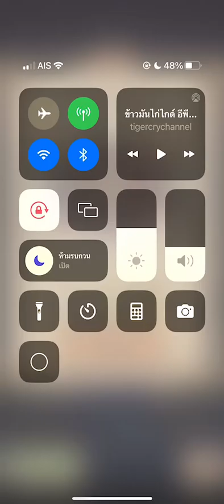[Super Snail] Inda | Event Battle - 81